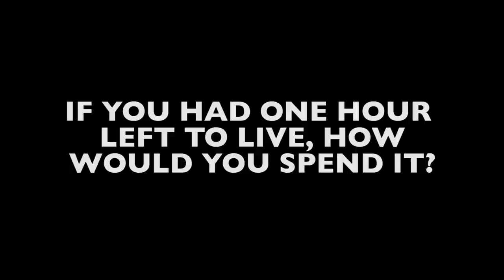Ellie Kemper & Michael Koman answer Life's BIG Questions!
Ellie Kemper and Michael Korman talk about their life's big question including how they find peace in a chaotic world and what they would do if they had an hour left to live.  What's your life's big question, SoulPancakers?